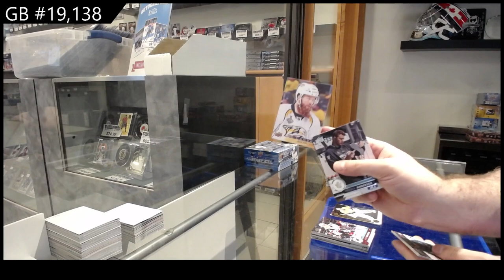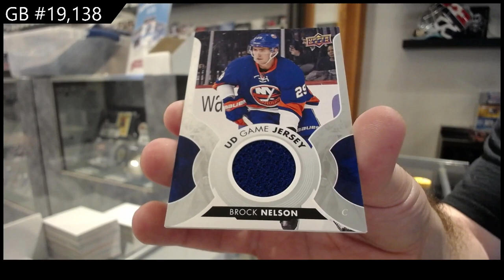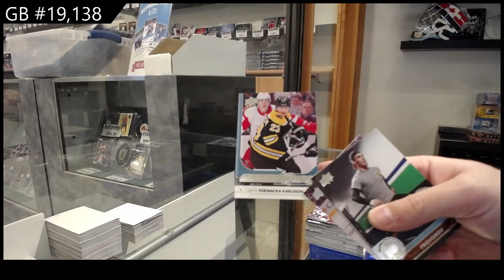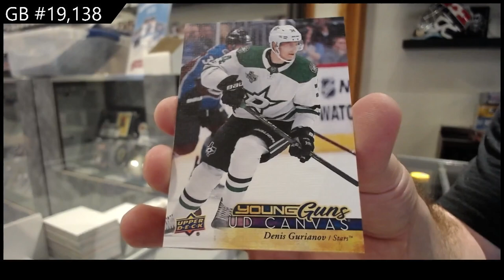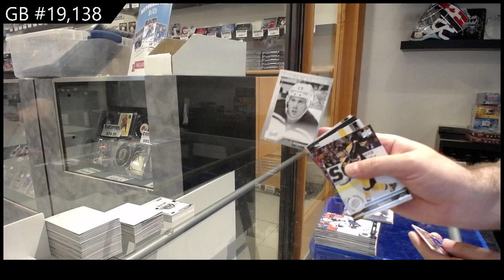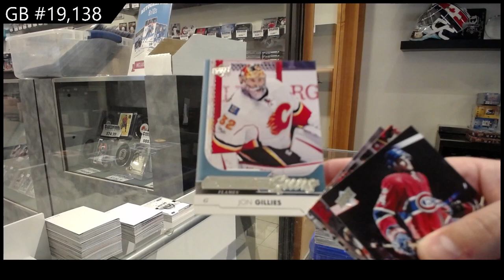17-18 Upper Deck Series 1 Hockey 2 Box Retail Break - C&C GB #19,138